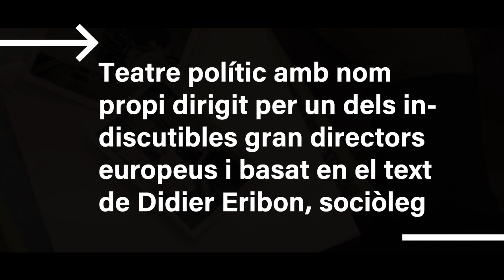Retour à Reims (Retorn a Reims) - TA19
Teatre polític amb nom propi. El director de La Schubühne (Berlin) reinterpreta el cèlebre assaig del sociòleg Eribon sobre les contradiccions de la classe obrera.
El 2008, el sociòleg Didier Eribon va publicar el seu cèlebre assaig Retour à Reims, centrat a analitzar les raons per les quals la classe obrera, tradicionalment d’esquerres, s’ha reconvertit en potencial votant de l’extrema dreta. Thomas Ostermeier, un dels indiscutibles grans directors europeus, aprofita les qüestions socials que planteja el llibre per reflexionar sobre la relació entre l’art i el seu efecte sobre la societat. El teatre com un mitjà de debat polític que arriba a l’espectador en forma d’un estudi de doblatge que està treballant en l’adaptació cinematogràfica del llibre d’Eribon.